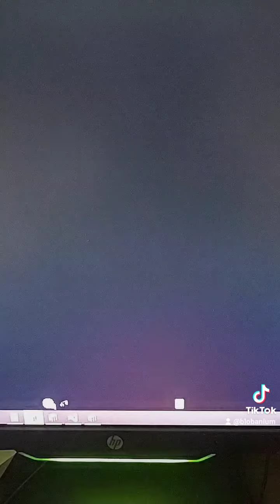RIP Normal crates